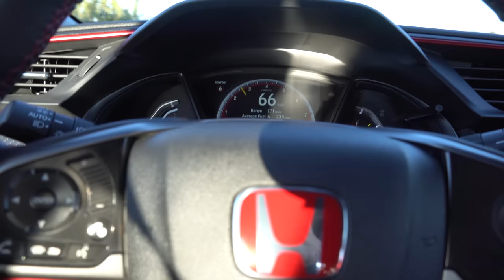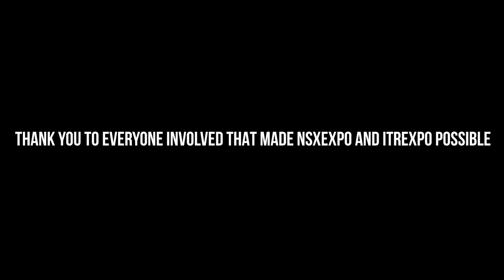SO MANY LEGENDS!! NSX and ITR Expo 2018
I got to drive a brand new FK8 CTR to the ITR and NSX EXPO. There were more NSX's than I've ever seen in my life and they were all going on the track. This was a combination of Integra Type R and NSX's and Civic Type R's from around the country!

Shout out to Dave for letting me drive his CTR!
White CTR: @i.am.racer_x

NSXPO 2018
SAN FRANCISCO, CA  SEPTEMBER 26-30, 2018
REGISTRATION FOR CURRENT NSXCA MEMBERS OPENS 5/30/18. PUBLIC REGISTRATION OPENS 5/31/18.
NSXPO 2018 takes place Wednesday-Sunday September 26-30 in the San Francisco Bay Area.  The event kicks off with a two-day High Performance Driving Event (HPDE) at Thunderhill Raceway starting on Wednesday.  The two and a half day social portion starts on Friday September 28 in San Francisco with high profile speakers, scenic drives and a vendor showcase amongst the activities scheduled.  More information on the track hotel and the social hotel will be available at a later date.

NSXPO is an NSX Club of America annual event.  To participate, you must be a member of the NSX Club of America.  Members will be notified first on when NSXPO registration will open.  The last time NSXPO was held in the iconic San Francisco Bay Area was in 2003.  If you would like to attend this year’s NSXPO, make sure you sign up to be a member now to avoid missing out.  As with recent NSXPOs, we expect this year’s event to sell out quickly.

We are honored to have a contingent from the NSX Club of Japan attending this year including revered Japanese racer Motoharu Kurosawa (“Gan-san”).  Come and leave your heart in San Francisco this fall!

NSXPO 2018 SCHEDULE OF EVENTS:
Tuesday September 25
5PM-8PM       HPDE check-in at track host hotel

8AM-4PM       HPDE Day 1 – Co-hosted with the Type-R Club

8AM-4PM       HPDE Day 2 – Co-hosted with the Type-R Club (group photo)
5PM-8PM       HPDE Banquet Dinner (Co-hosted with the Type-R Club)
(NSXPO Social portion check-in for track attendees available)
5PM-9PM       NSXPO social check-in at San Francisco social hotel

8AM-11AM       Scenic drive over the Golden Gate Bridge to Horseshoe Bay (group photo)
11AM-3:30PM  Lunch & vendor showcase at the Presidio
6PM                 Group buses leave hotel for The Embarcadero Pier
7PM-10:30PM Sunset dinner cruise of the San Francisco Bay

8:30AM-10AM  Scenic drive to Woodside
10:30AM-1PM  Brunch at Mountain Terrace in Woodside
1PM-3PM         Scenic drive along the coast on Highway 1
3PM-5PM         Canepa Car Museum tour & NSXPO Concours
8PM                  Banquet dinner & Concours awards

9AM                   Scenic drive to Lombard Street
11:30AM            Closing lunch

Camera I use
Mic I use
My Joby tripod
My old Camera
My old lens

Best Gopro Vlog Setup:
GoPro Case
GoPro Tripod
Gopro Mic

Listen to the podcast on these platforms!